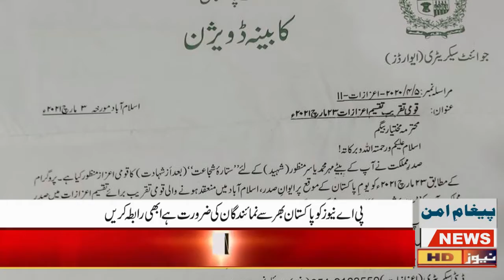Inspector Yasir Manzoor Shaheed's Parent awarded Sitara e Shujaat II PA Breaking News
PA News Pakistan keeps you fully updated on the latest and major happenings in Pakistan and around the globe in the form of breaking news, bulletins, well-equipped talk shows.PA News Pakistan serves as your ultimate news guide.